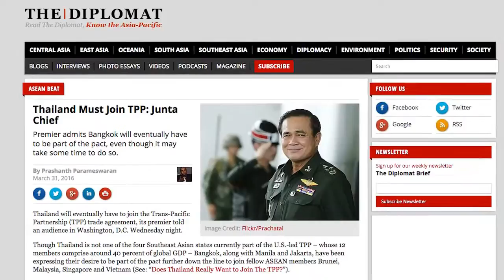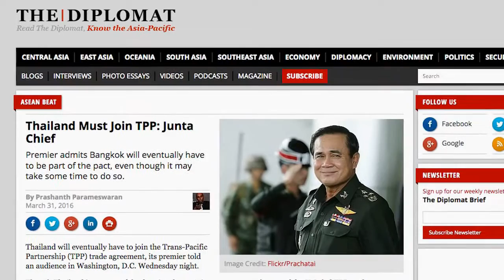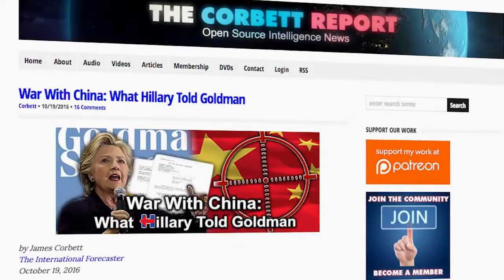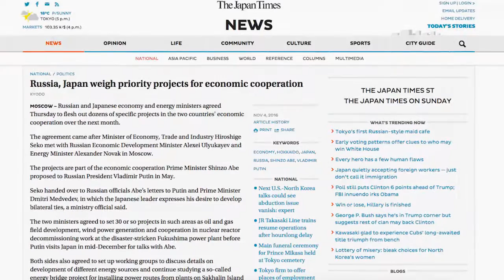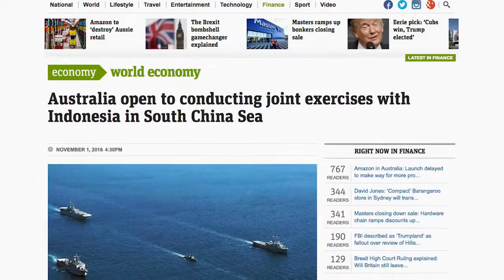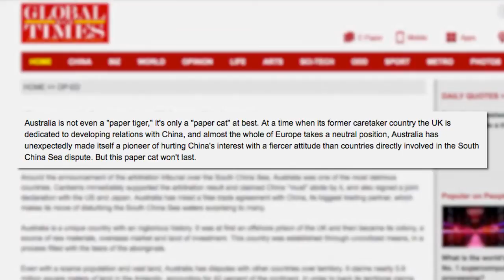Japan And Russia can take the Defense co-operation against North Korea WW IIi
Russia and China have kicked off naval drills from the largest Russian port in the region bordering North Korea, whose recent nuclear tests will likely cast a tall shadow over talks at the United Nations this week.

Both Russia and China officially condemn the North’s aspirations to develop nuclear intercontinental ballistic missile capabilities. However, the two have blamed Pyongyang’s progress in this mission on U.S. sanctions and its military support for allies near North Korea.

While Beijing and Moscow have avoided fully pardoning North Korea’s actions or fully condemning U.S. support for regional allies, they have been much more direct in their mutual support.

As part of the Marine Cooperation 2017 drill, China and Russia began jointly practicing naval combat in July in the Baltic Sea. The two navies kicked off the Pacific stage of the drill this week, focusing on coastal combat during the first few days before moving out to the Sea of Okhotsk, nearer to Japan.

Sailing into the Russian port of Vladivostok, the Chinese navy greeted Russian sailors with a 21-gun salute, and Russia responded in kind, Russian Pacific Fleet Captain Vladimir Matveev told state news agency Tass on Monday. This is Russia's main Pacific port and the capital of Russia’s Primoriye region, which borders North Korea.

As part of the Chinese navy’s deployment, Beijing sent its Shijiazhuang destroyer, its patrol ship Da Qing, the integrated supply ship Dong Pinghu and the rescue vessel Changdao, Russian naval news site Flot reports.

According to Matveev, Russia is sending the large anti-submarine ship Admiral Tributs, its new corvette Sovershenniy (Flawless), the rescue ship Igor Belousov, an R-11 missile boat, the small anti-submarine ship Sovetskaya Gavan (Soviet Harbor), the hydrofoil Victor Faleev, an MB-93 tugboat and two diesel-powered submarines whose names he did not divulge.

Neither navy linked the drill directly to the North Korea tensions. Russia and China’s militaries have made an open effort to close ranks in recent years, holding a handful of joint drills and training events. Russia’s defense minister, Sergei Shoigu, announced in June that the two countries plan a series of military events to “strengthen international security.”

Russia has made a concentrated attempt to increase its trade with China and within the Asia-Pacific region in general, especially in the aftermath of the collapse of relations with Europe in 2014. Russia’s annexation of Crimea from Ukraine continues to hinder Russian plans to increase business with Europe due to sanctions.